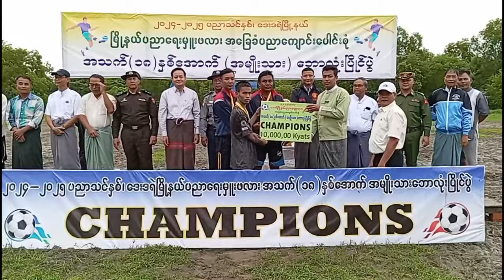အခြေခံပညာကျောင်းများမှထူးချွန်ထက်မြက်သော အားကစား သမားများပေါ်ထွန်းလာစေရေး အားကစားပြိုင်ပွဲများကျင်းပ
ဒေးဒရဲ စက်တင်ဘာ ၃
အေဇာလင်း